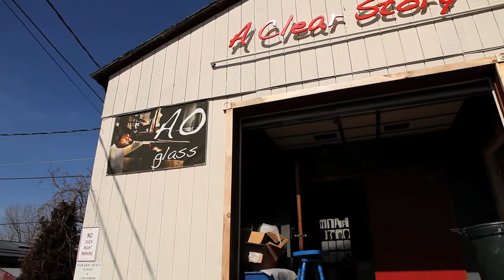Ibex Fall '12 Preview Video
To showcase some new products out of the "Live" category for Fall '12 we spent the day shooting around Burlington, VT.

Featuring: "Models": Eric Seitz & Molly Conant - Organic Farmers in Burlington, VT intervalecenter.wordpress.com/ and AO Glass